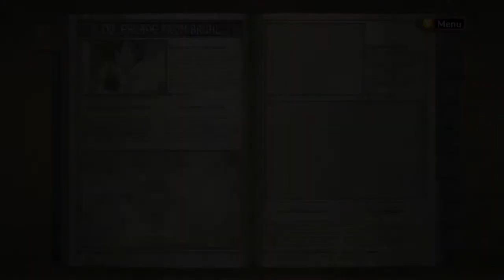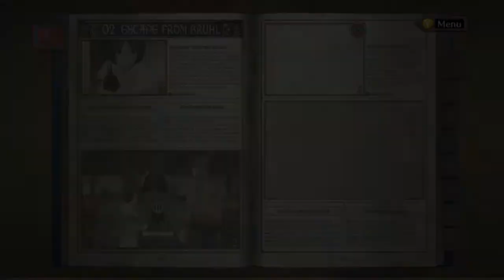Valkyria Chronicles Stream, Ch 2-1